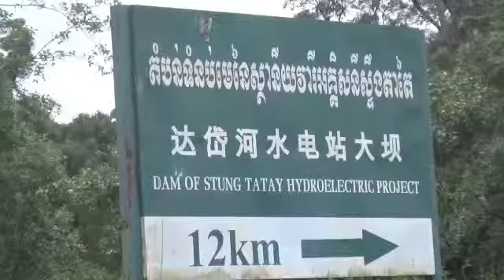21 06 2014 Kosh Kong 01